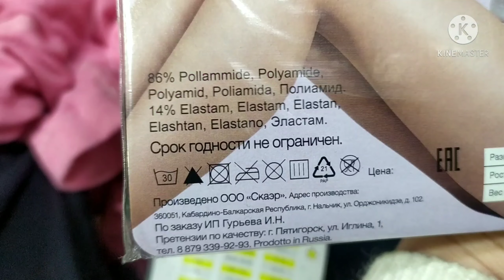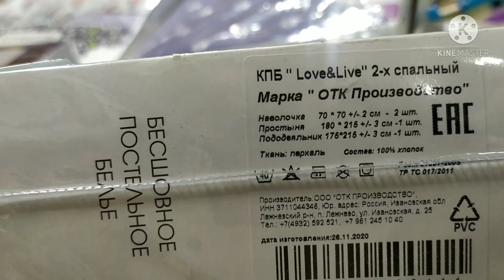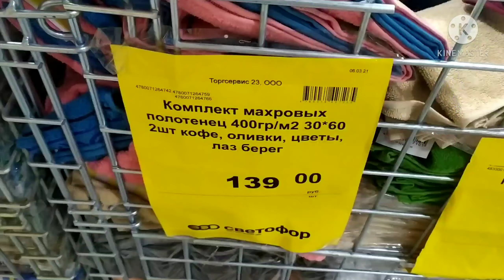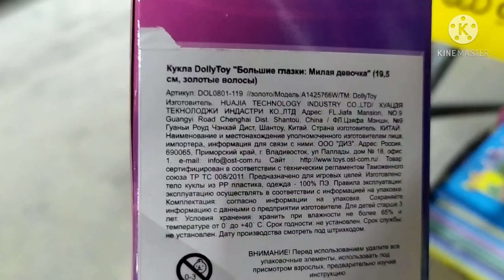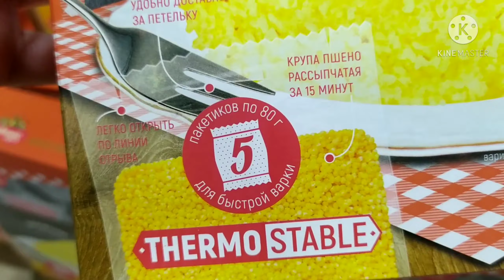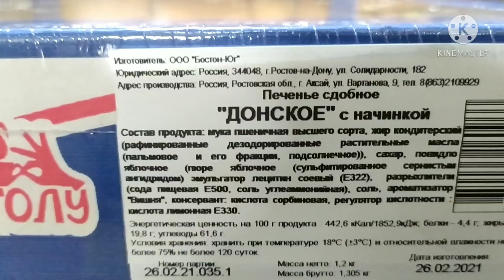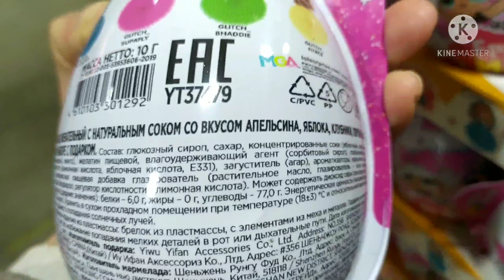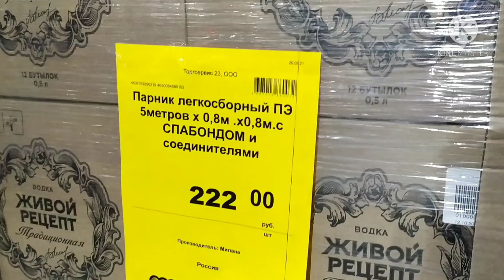Светофор март 2021 ДОЛГОЖДАННЫЕ Новинки март 2021 Цветы Одежда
Всем привет! В этом видео обзор новинок из магазина Светофор, который находится по адресу г. Краснодар, п. Белозерный